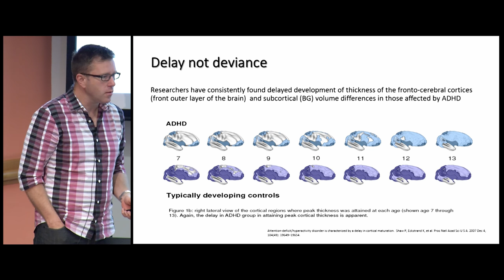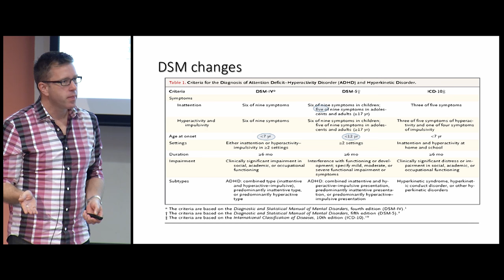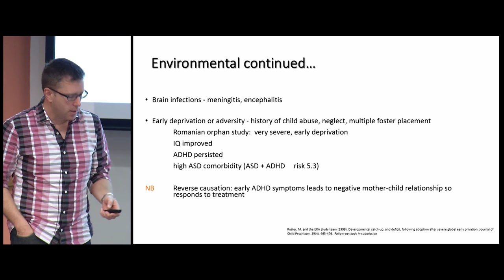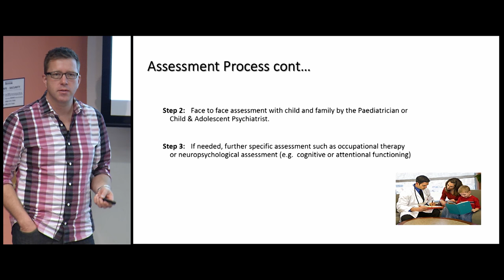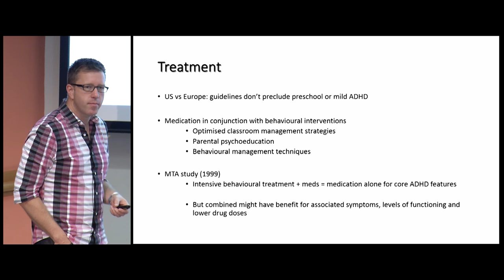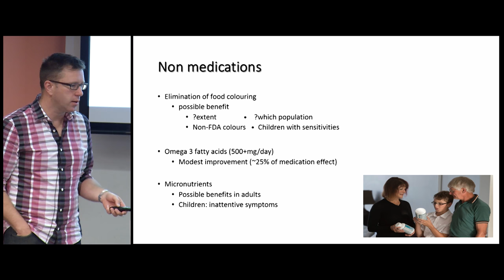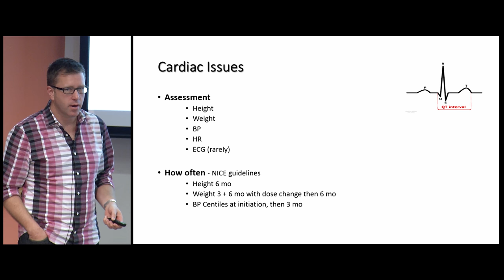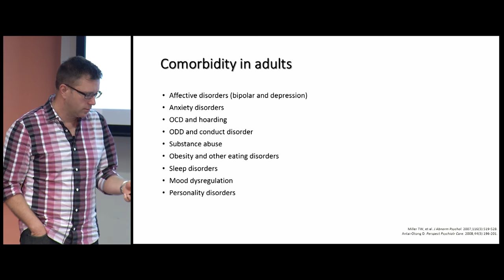Goodfellow Unit: Mental Health Day - Childhood ADHD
Dr Jamie Speeden is a child and adolescent psychiatrist/paediatrician, he talks about Childhood ADHD, covering the assessment process, ADHD lookalikes and treatments. He also gives a brief overview of ‘Managing’ Parents – COPMIA (children of parents with mental illness and or addiction) and stimulant monitoring.